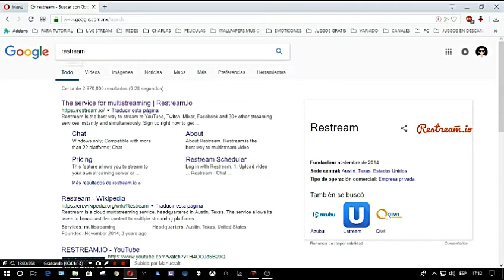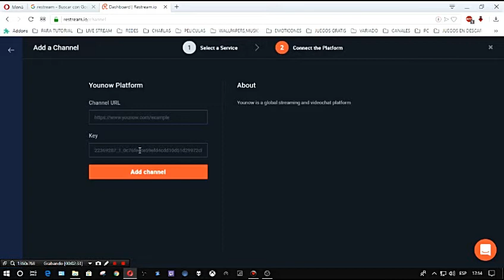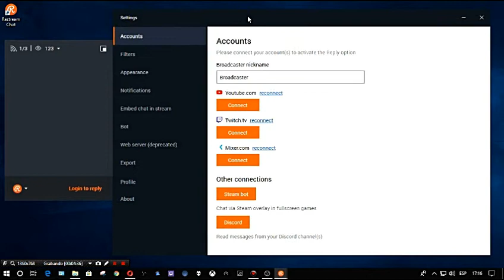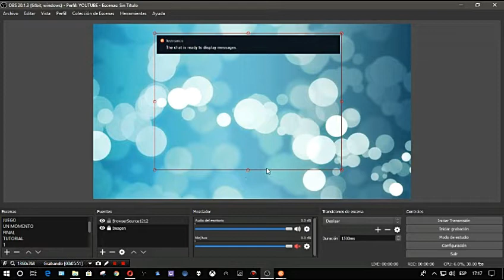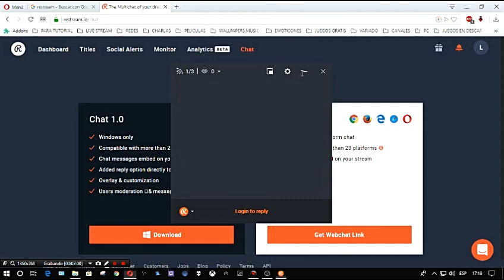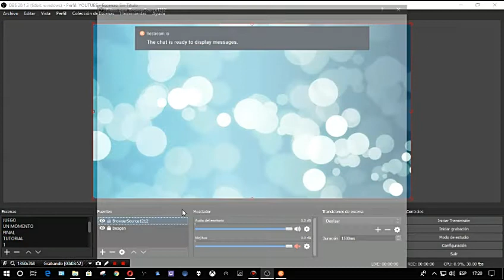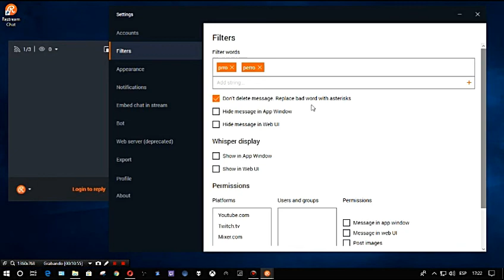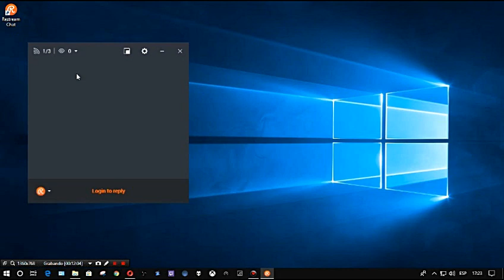🆃🆄🆃🅾🆁🅸🅰🅻 RESTREAM │ VER CHAT FACIL Y SENCILLO